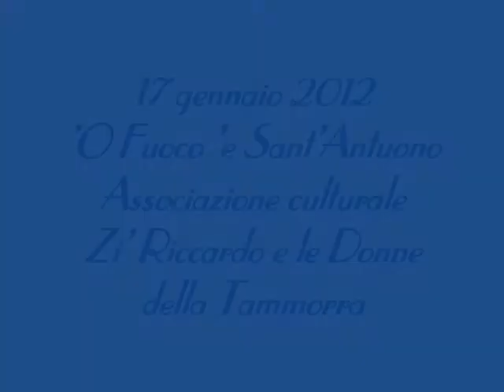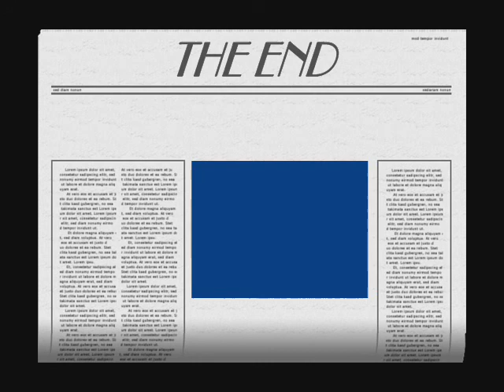'O Fuoco 'e Sant'Antuono - quarta ed ultima parte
Somma Vesuviana (NA) - Rione Trieste - Via Colle
17 gennaio 2012
Associazione culturale "Zi' Riccardo e le donne della tammorra"